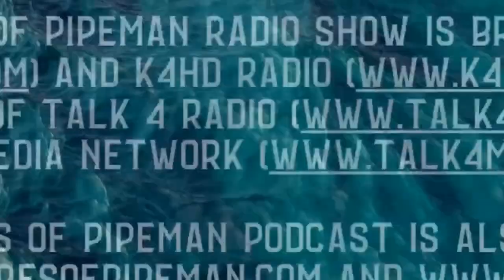PipemanRadio Escapes Costa Rica and Crosses the Border to Seek Refuge in the USA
The Pipeman successfully executes his escape from Costa Rica and crosses the border seeking refuge in the United States of America.  The Jellyfish Larvae tried to stop him.  The sloths were too slow to stop him.  The howler monkeys were howling at him to scare him into staying. The crocodiles tried to snap him up. The iguanas actually tried to sneak into the United States with him. And the ticas all tried to stalk him to get the US Pipeman Groupon. However, with bruised ribs, multiple jellyfish larvae stings, and many other tries to keep The Pipeman captive in Costa Rica, he is back in Florida despite attempts to not let him into the country and especially the State of Florida.

And now the Adventure continues as The Pipeman Homeless Tour ends and The Pipeman Radio Tour begins. Find out more on today's episode from The King of All Festivals.

Follow @pipemanradio on all social media outlets

, theadventuresofpipeman.com, pipemanradio.com, talk4media.com, w4cy.com, talk4tv.com, talk4podcasting.com. Download The Pipeman Radio APP

The Adventures of Pipeman is broadcast live Wednesdays at 1PM ET and Music & Positive Interviews daily at 8AM ET on W4CY Radio and replays on K4HD Radio – Hollywood Talk Radio part of Talk 4 Radio on the Talk 4 Media Network The Adventures of Pipeman TV Show is viewed on Talk 4 TV

The Adventures of Pipeman Podcast is also available Talk 4 Media Talk 4 Podcasting iHeartRadio, Amazon Music, Pandora, Spotify, Audible, and over 100 other podcast outlets.